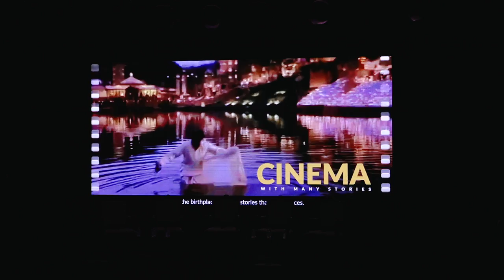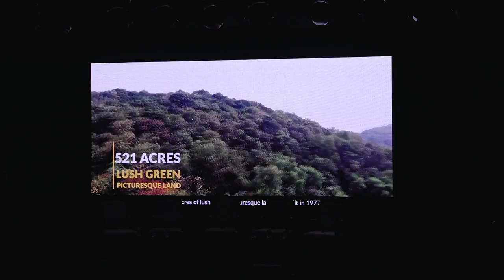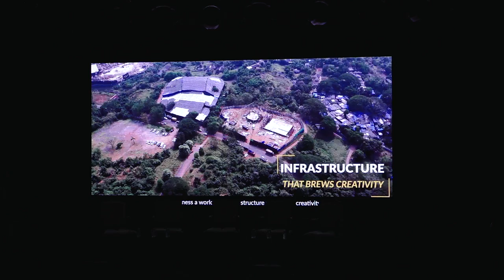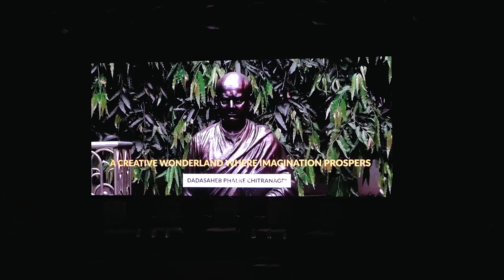Contribution in Spreading Film Culture and Development of Film industry in Maharashtra.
Dadasaheb Phalke Chitranagari is managed by Maharashtra Film, Stage & Cultural Development Corporation Ltd. (popularly known as Film City). Established on September 26, 1977, by the Government of Maharashtra to promote cinema, theatre, culture & performing arts. Situated in the western suburb of Mumbai, it is spread over 521 acres of lush green and picturesque land. Film City provides myriad outdoor as well as indoor shooting locations. This panel discussed the contribution of MFSCDCL to the Maharashtra Film Fraternity, highlighting the considerable incentives granted by the Maharashtra government in order to promote film culture in the state. Maharashtra has been committed to encouraging Marathi cinema on international platforms and at film festivals. The panel served as a behind-the-scenes look at Maharashtra’s thriving film ecosystem, where the state is not just a backdrop but a vibrant partner in the cinematic journey.

Moderator- Dr. Santosh Pathare, Director, Actor, Writer

Speakers-
1. Mr. Vikas Shankar Kharage, IAS- Principal Secretary to the Chief Minister of Maharashtra and Principal
Secretary, Department of Cultural Affairs
2. Shri Ashok Rane, Film Critic
3. Shri Mahesh Waman Manjrekar, Producer, Writer, Director, Actor
4. Abhijeet Satam- Actor, Director, Producer